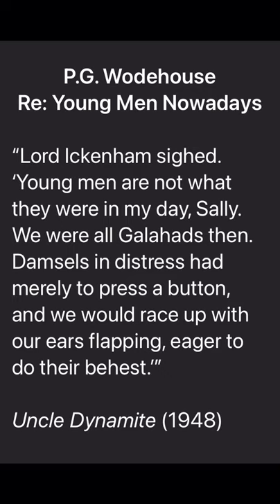Sir Galahad Spirit Extinct?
Sir Aylmer Bostock is a domestic tyrant, and only his adult daughter, Hermione, can keep him in order. Unfortunately, she resides in London and is not present when she sends her fiancé, Pongo Twistleton, to meet her parents at their country house in Hampshire for a week-long stay.

Pongo, a popular Drones Club member with a good heart and a bumbling personality, immediately gets on the wrong side of his future father-in-law, and stays there. Indeed, he continues to make things worse, one mishap at a time.

When Pongo’s previous fiancée, Sally Painter, a protegée of Uncle Fred’s and still a friend of Pongo’s, inadvertently gets mixed up in the numerous complications which arise because of Pongo’s bunglings and attempts to cover up the results thereof, she stands in danger of facing serious consequences of the law.

Furthermore, the plucky housemaid, Elsie Bean, helps Pongo sweep up the evidence of two objet d’art he broke on separate occasions, and offers resourceful suggestions for hiding the same, Pongo becomes morally indebted to her.

It makes things tricky when Pongo discovers that Elsie is engaged to the local policeman, Constable Harold Potter, who could get Sally into worlds of trouble, particularly since Sir Aylmer is also the local magistrate …

If the dodgy dealings Pongo commits were reported to Hermione, she would surely break off her engagement immediately.

Only Uncle Fred can step in to save the situation.

Uncle Dynamite is the second Uncle Fred novel after Uncle Fred In The Springtime, and before Cocktail Time. I highly recommend the entire Uncle Fred series (see below).

Lord Ickenham, a recurring character, is Drones Club member Pongo Twistleton’s Uncle Fred, described thusly in Uncle Dynamite:

“From boyhood up his had always been a gay and happy disposition, and in the evening of his life he still retained, together with a juvenile waistline, the bright enthusiasms and the fresh, unspoiled mental outlook of a slightly inebriated undergraduate.”

“Spreading sweetness and light“ is the life’s goal to which Uncle Fred has dedicated himself. It is amazing how often this requires him to stay at country houses under an alias. In pursuit of this goal, Uncle Fred does not mind bending the rules and justifying behaviour (his and that of his allies) that would get him looked at askance by the more high-minded members of society.

No matter how sticky the situation gets, Uncle Fred is always able to eventually secure the happy ending.

He is a similar character to Galahad Threepwood in many respects. Any fans of Gally will surely become fans of Uncle Fred as well.

To become better acquainted with the unique Uncle Fred, start with the short story in this audiobook at 4:14:43. (Many thanks to the YouTube channel “Sarah Frost“ for uploading so many of the Woodhouse audiobooks and radio plays!)

This is the Uncle Dynamite radio play on the YouTube channel “Domenique D’Alembert”:

Here is the complete playlist of Uncle Fred audiobooks in chronological order on my YouTube channel “Drones Club High Jinks”:

I have long been the owner of the book cited in the quote.